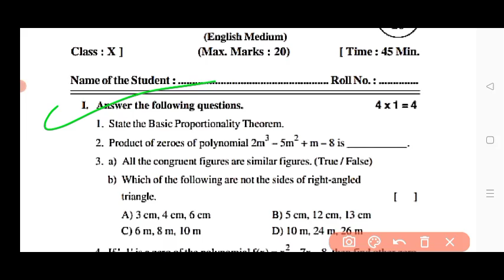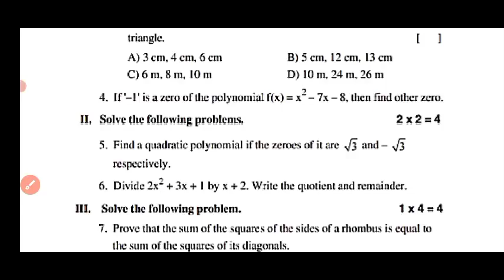Ap 10th class fa2 maths 💯real question paper 2023-24|10th class mathematics fa2 question paper 2023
Ap 10th class fa2 💯real maths question paper 2033-24 |10th class maths fa2 question paper 2023 Ap

ap 10th class mathematics fa2 exam question paper 2023
10th class fa2 mathmatics question paper 2023 latest
10th class fa2 mathmatics paper
10th class telugu
Ap 10th class fa2 mathmatics question papers 2023-24
ap 10th class mathmatics fa2 exam question paper 2023-24

✨Tags✨